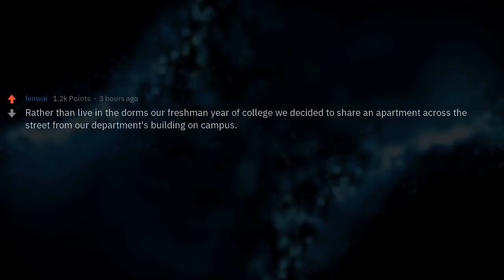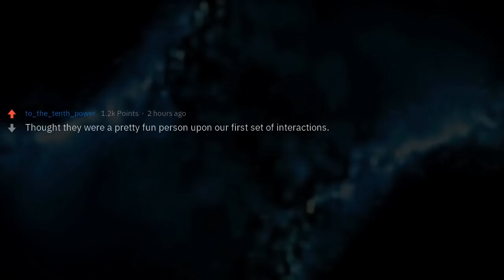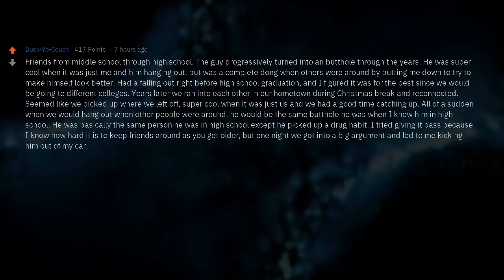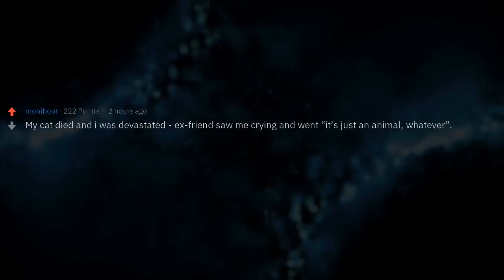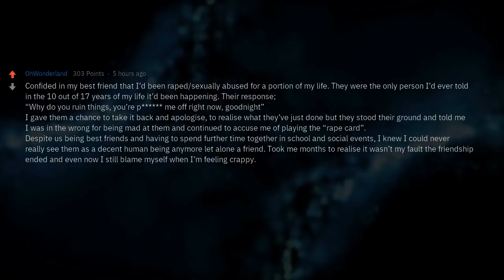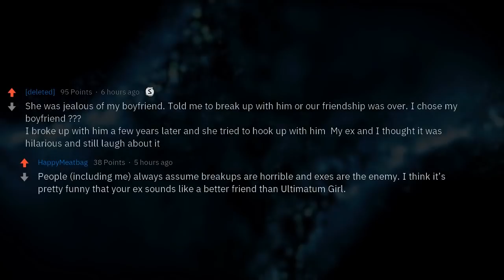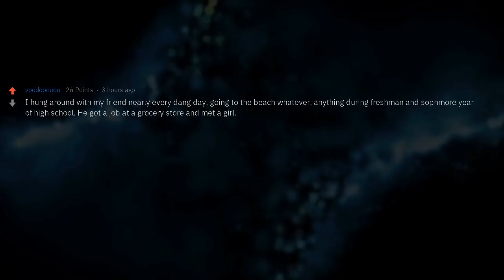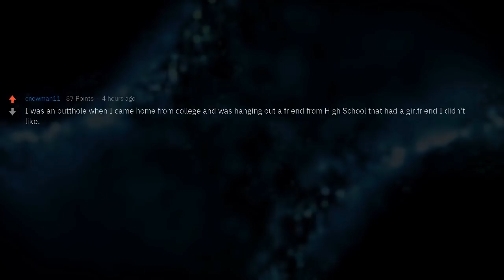The Fastest Way You’ve Lost a Friend?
▶ Fresh AskReddit Stories: The Fastest Way You’ve Lost a Friend?